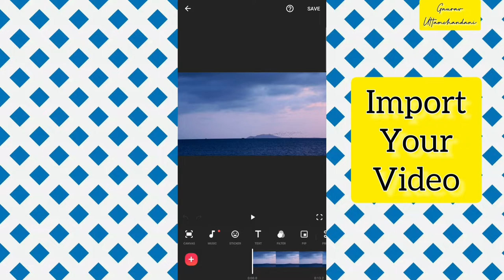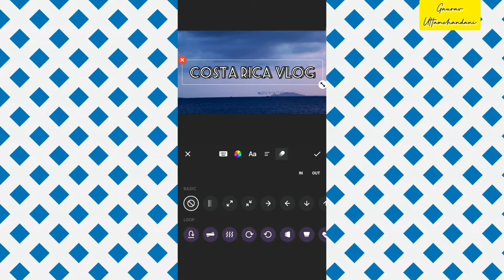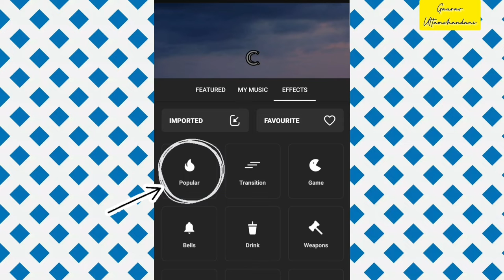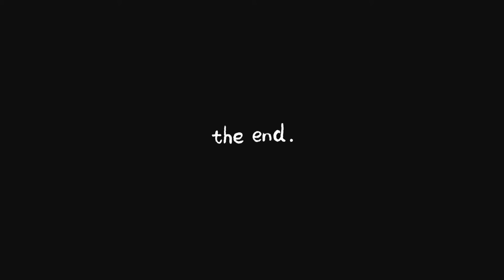Typewriter Effect Using InShot App